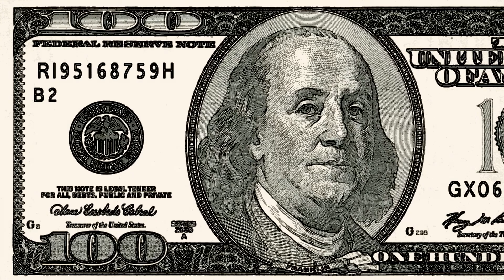Dipôle non linéaire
D-Sey productions
D-Sey 2010